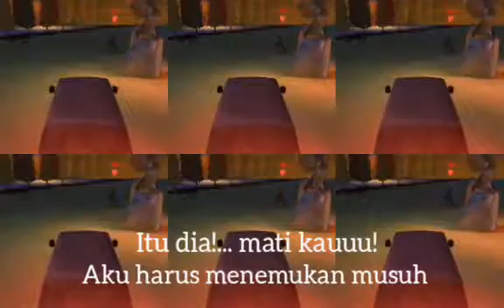Prajurit yang berperang - Payback 2 The Battle Sandbox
Perang lagi dan lagi, apakah prajurit tersebut dapat mengakhiri perang?

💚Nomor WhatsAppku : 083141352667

💜Nama Asli ku : Muhammad Rehan
Terima kasih teman temanku, sekalian.😃
💙Terima kasih udah nonton, kalo kalian suka, komen saja.